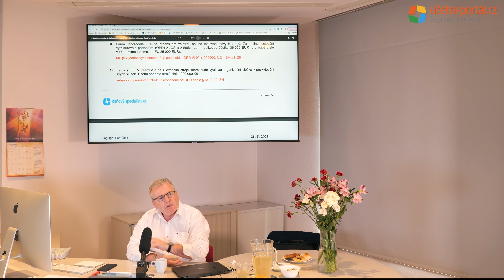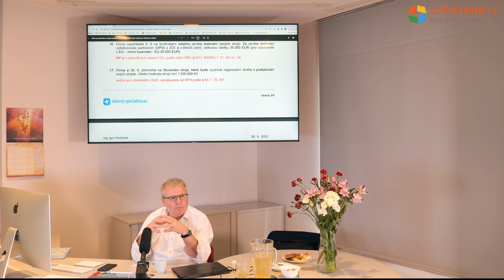UKÁZKA - Daňový specialista 2021 = 3. den - I. BLOK – DAŇ Z PŘIDANÉ HODNOTY - příklady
UKÁZKA - 3. část - Daňový specialista 2021 = 3. den - I. BLOK – DAŇ Z PŘIDANÉ HODNOTY - příklady
Ing. Igor Pantůček

✅   1 〉 – ♣ Bod 11 příkladu – § 7 odst. 3 ZDPH

✅   2 〉 – ♣ Bod 12 příkladu – oprava majetku v zahraničí – místo plnění § 9/1 ZDPH

✅   3 〉 – ♣ Bod 13 příkladu – práce na věci movité

✅   4 〉 – ♣ Bod 14 příkladu – osvobození při dodání zboží do JČS – § 64 ZDPH

✅   5 〉 – § 69 ZDPH – Osvobození dovozu zboží (ze třetí země)

✅   6 〉 – ♣ Bod 15 příkladu – vývoz osvobozen od DPH – § 66 ZDPH

✅   7 〉 – ♣ Bod 16 příkladu – dle místa plnění – služby spojené s nemovitostí

✅   8 〉 – ♣ Bod 16 příkladu – dle místa plnění – služby spojené s nemovitostí – vzdělávací a kulturní akce

✅   9 〉 – ♣ Bod 16 příkladu – dle místa plnění – služby spojené s nemovitostí – stravovací služby

✅   10 〉 – ♣ Bod 17 příkladu – zboží – dodání organizační složce – osvobozeno – § 64 ZDPH

✅   11 〉 – ♣ Bod 18 příkladu – § 7 ZDPH